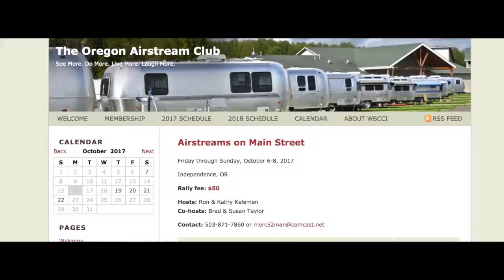Airstreams on Main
On October 6th, Airstreams lined the streets of downtown Independence, Oregon as part of an Airstream club rally.  Photos courtesy Ron Anicker